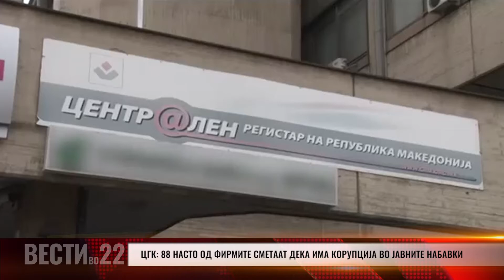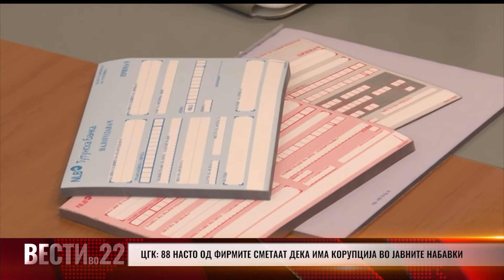ЦГК: 88 насто од фирмите сметаат дека има корупција во јавните набавки